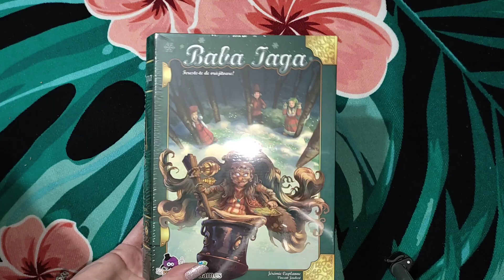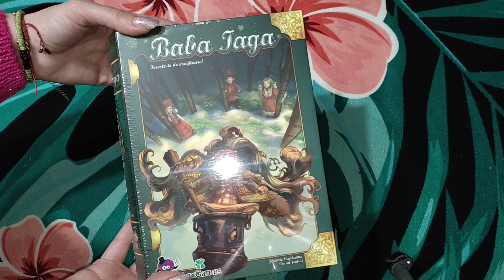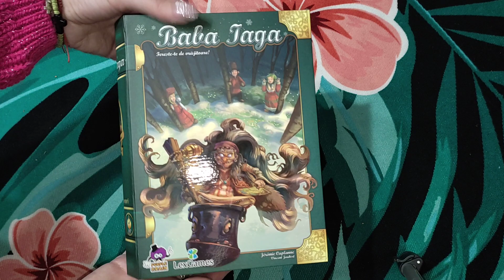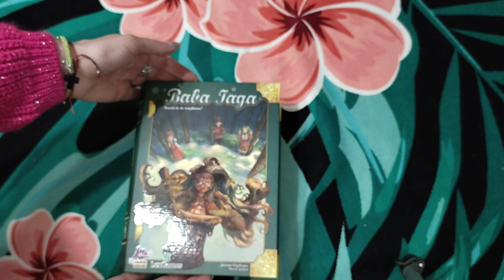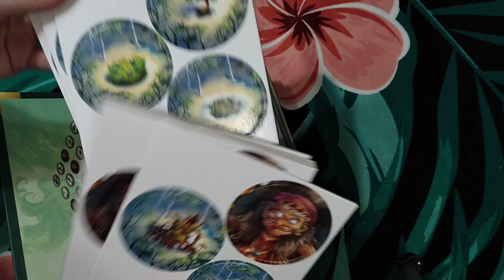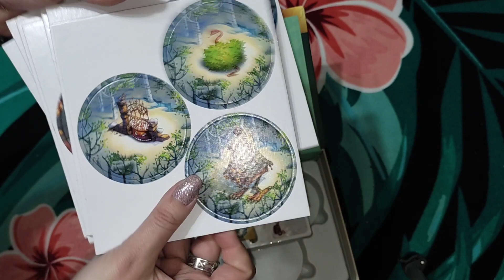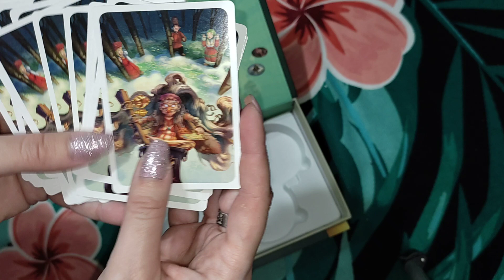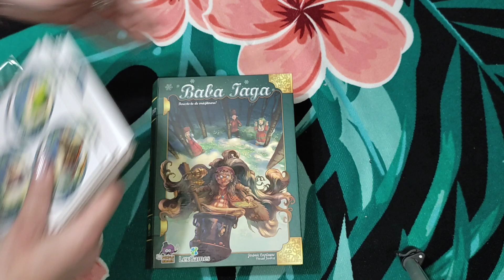Unboxing Joc - Baba Yaga 🎲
LexGames : Baba Yaga - 41,65 lei